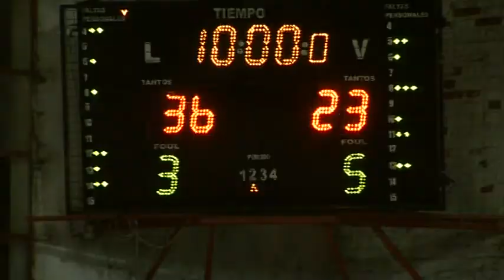BASQUET LOCAL REGATAS ALMAGRO